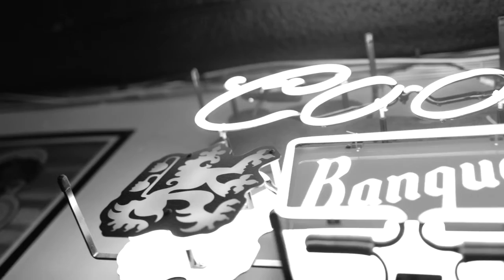78 Bombs - Powder (Official Music Video)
78 Bombs - Powder (Official Music Video)
Special thanks to Nick Priola, The Lot at RiNo & Haylar Garcia, The Tennyson's Tap crew, Dawn Cheairs, Kelly Prestridge, Arlo White, and our new friends Red Light Cameras
Video by Nick Priola, Recorded at The Decibel Garden Denver, CO
Lyrics and music ©78 Bombs 2020
Be sure to click HD in video settings!